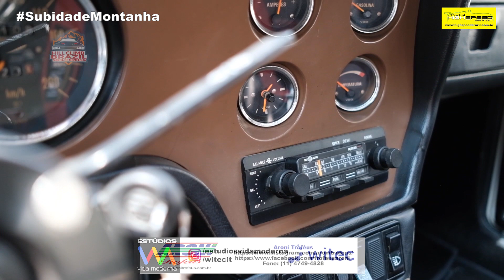O QUE É HILL CLIB BRAZIL? | SUBIDA DE MONTANHA | HIGH SPEED EXTRA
Venhe com a gente conhecer oq pe o Hill Climb Brazil, que mais uma etapa esse final de semana.

Reportagem: Matheus Furlan, Ricardo Arcuri, Luiz Felipe Ramos
Produção: Renata Espost
Imagens: Diego Magnussen e Marcos  Fernandes
Cameras: Matheus Furlan, Guilherme Sato, João Vasconcelos, Diego Magnussen, Luiz Felipe Ramos, Paulo Soares, José Claudio e Alexandre Carneiro.
Edição: Lucas Garcia Cravo
Foto Capa: Rafael Catelan / Cláudio Kolodziej
Direção de Imagens: Guilherme Sato
Direção Geral: Pedro Rodrigo

O Portal High Speed Brazil e Canal High Speed TV Agradecem sua Audiência!

Curta, Comente e Compartilhe, e ajude o canal a manter conteúdo de qualidade feitos para você!

* Vavá Malagues
* aj azevedo
* Waldomiro Freitas Barbosa
* Sérgio Goes
* Rodilha
* Bruna Mansur
* Alta Pressao
* Elthon Charles
* Fernando Birck Cezar
* KARIM MACHATA
* Hammer Square
* Alexandre Martins
* Lélio Assumpção #44
* Luiz Augusto Saavedra
* Liih Fernandes🇧🇷
* Oliver_Junior_2010
* LF ASSESSORIA